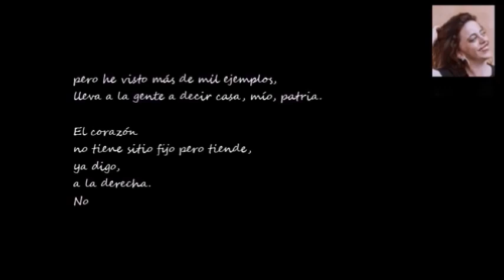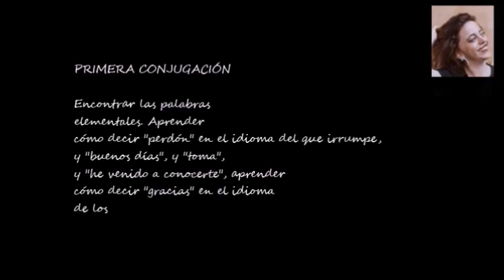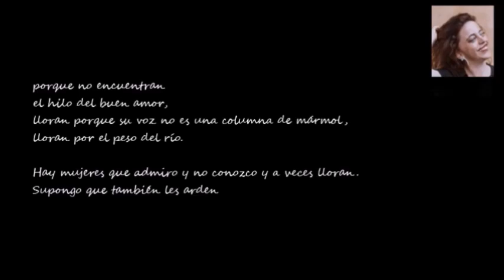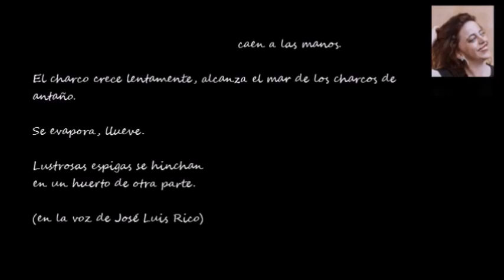BUENOS DÍAS CON .- Laura Casielles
Vídeo de "3 POEMAS" de Laura Casielles, en la voz de José Luis Rico